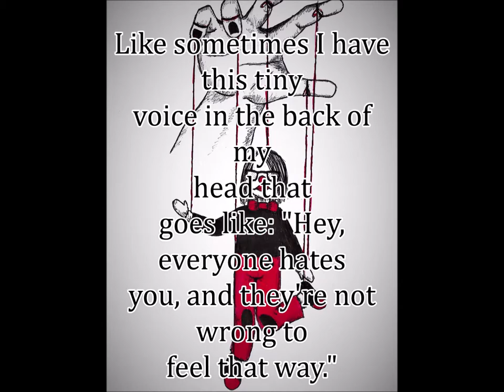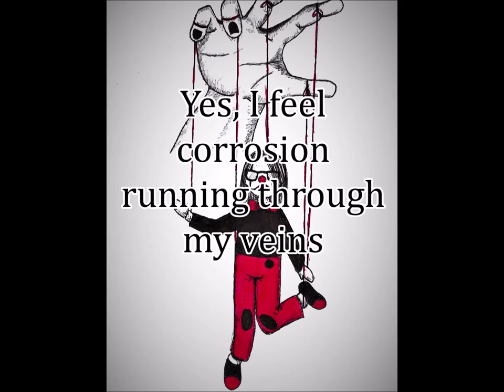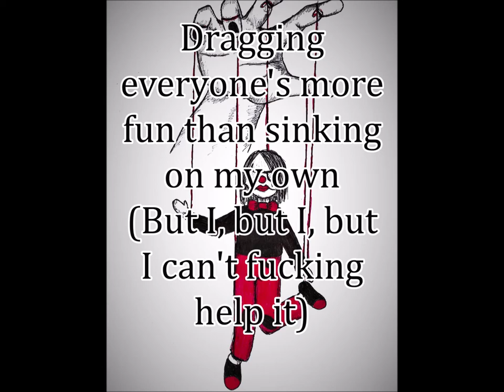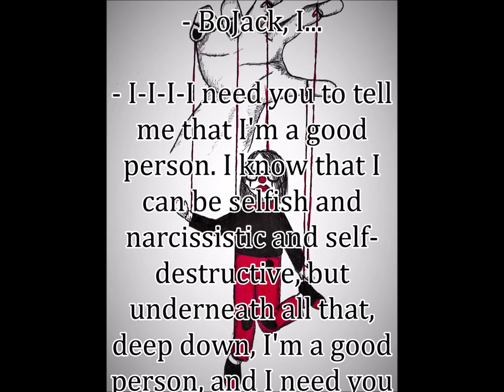Irene Sánchez - Get out of my mind (Lyric video)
Lyrics:

I do it all the time
Nothing makes sense so I run away from my life
Oh I'm too fucking scared to open my eyes
I'm still getting pain I don't know where to hide

Take a trip every week
I just want to go where nothing is real
And to party with the beast between my sheets
So I could feel something similar to feel
And forget my sins

My God, my God, I am a fucking selfish
But I, but I, but I can't fucking help it
My heart, my mind and my dignity are for sale,
More and more I look like the Bojack fucking Horsemen

They say I'm funny but I am a fucking clown
Living all my life just joking all around
I am still laughing cause I don't know how to cry
All I can do is to get out of my mind

God I pray
I could die before I am a fucking shame
Yes i feel corrosion running through my veins
Time passed by I don't know who I am
Tell me who I am

I am just a puppet with a cloth heart
I have no strength the threads control my mind
I'm not brave enough I am still empty inside
I tie my own hands

They keep saying I am funny but I am a fucking clown

They say I'm friendly but I don't want to be alone
Dragging everyone's more fun than sinking on my own
I am still singing cause I don't know how to talk
I keep pushing up the boulder otherwise I would feel bored

They say I'm strong but I only feel numb
I'm a fucking mess that only thinks about the past
Bet you'd be afraid if you could see inside my mind
But I don't know how to fix me so I always live offline
I try to get out of my mind